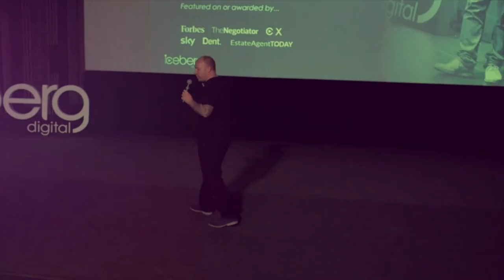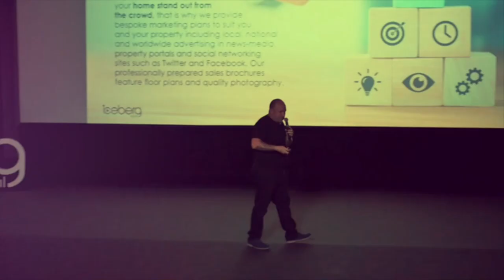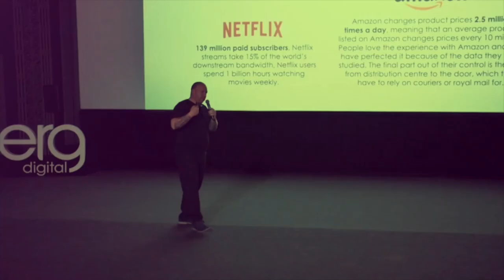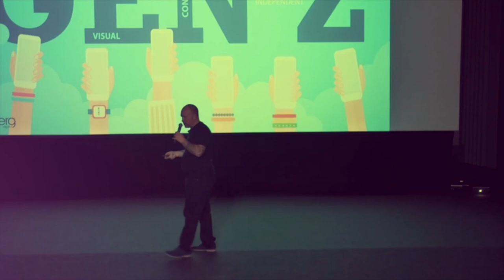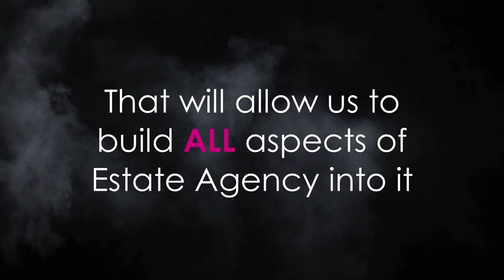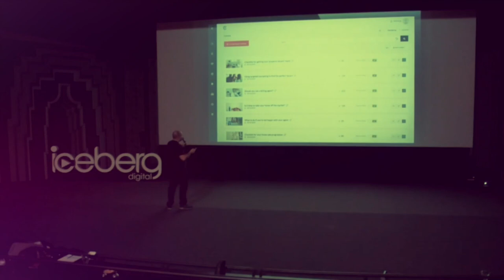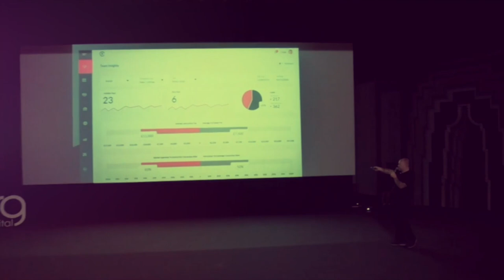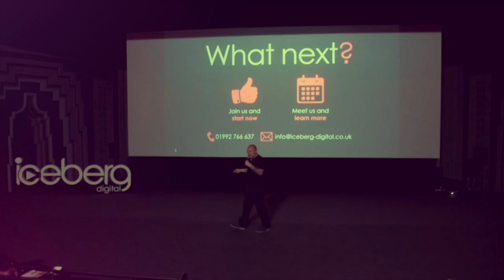Mark Burgess tells us why Estate Agency needs to change to survive the 2020's.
Mark Burgess at EAX 6, delivered another powerfully, no holds barred presentation on how he sees the Estate Agency industry developing in the 2020's.